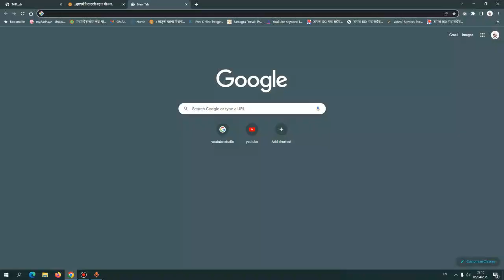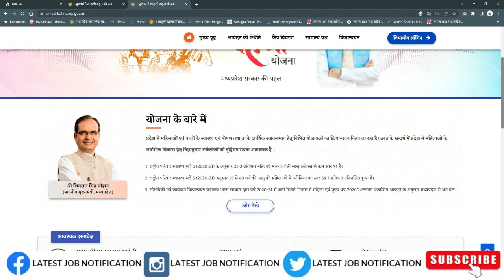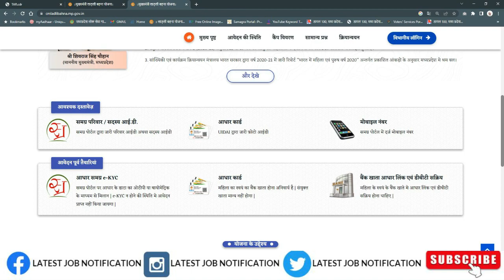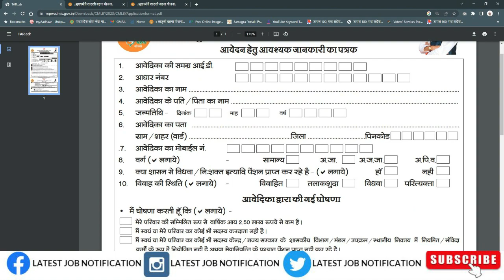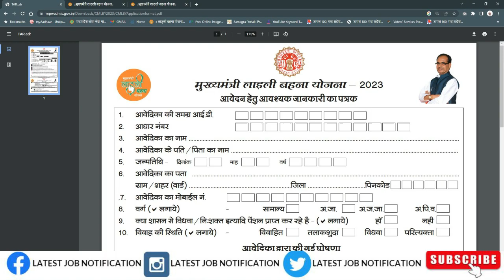LADLI BAHANA YONJNA FORM 2023 || लाडली बहना क्या है || सालाना मिलेंगे 12000 रुपये || E-KYC DBT KYA H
LAdli behna yojana online form,ladli behna yojana madhya pradesh,ladli behna yojna mp apply online
ladli behna yojana kab se chalu ho raha hai,
ladli behna yojana mein kaun kaun se documents lagenge,
ladli behna yojana mein kya kya lagta hai,
ladli behna yojana mein kya kya document chahie,
ladli bahan yojana madhya pradesh sarkar,
ladli behna yojana mukhyamantri,
ladli behna yojana mein kya kya lag raha hai,